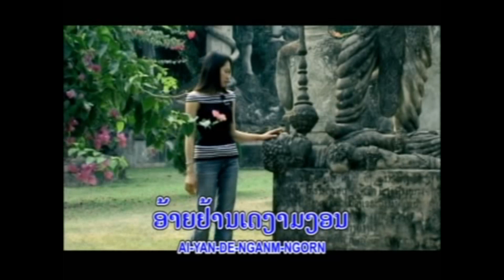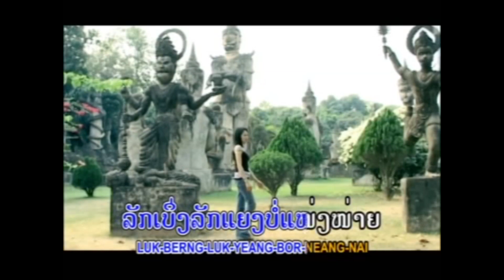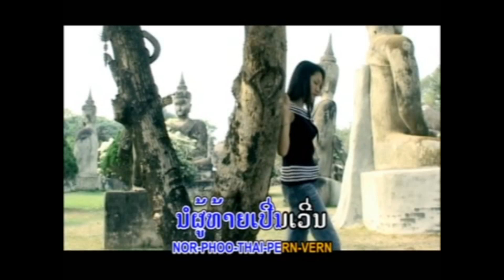ສາວທ້າຍເປີ່ງເຊີ່ງ ຮ້ອງໂດຍ ຕ໋ອຍ ນິພົນ สาวท้ายเปีงเชีง Sao Thaiy Peung Seung/TS Studio